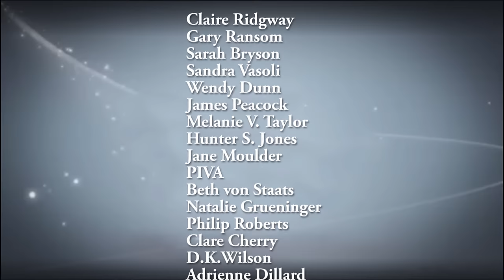Claire Ridgway - Annes Execution and Resting Place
Anne Boleyn Day 2016 - Claire Ridgway, author of "The Fall of Anne Boleyn" and webmaster of TheAnneBoleynFiles.com website reads the execution chapter from her powerful book about Anne Boleyn, and then discusses the resting place of Anne Boleyn, and the work the Victorians did to preserve her remains.